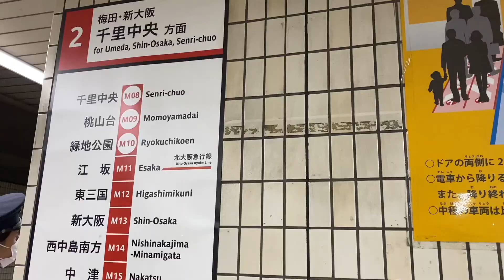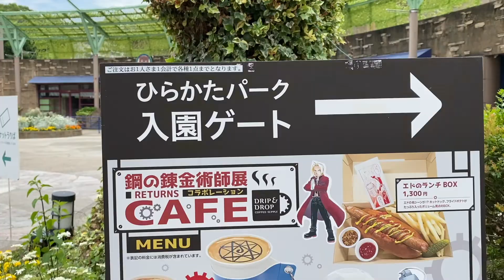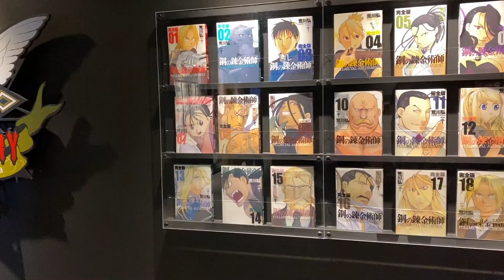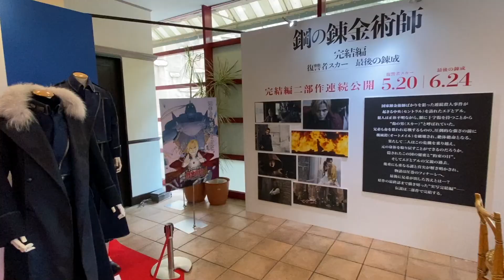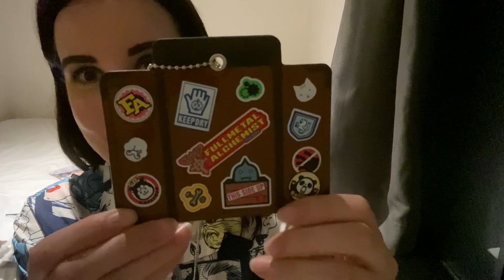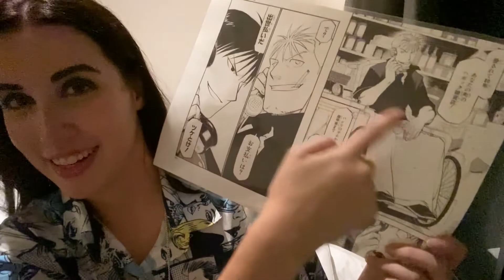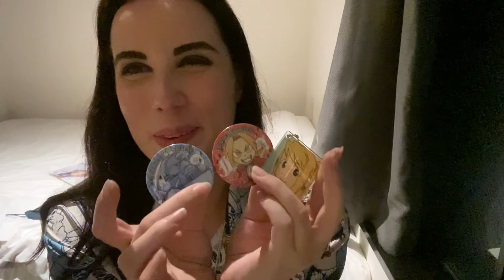FULLMETAL ALCHEMIST EXHIBIT // +Gift Store Haul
Time Stamps:
00:00 Intro
01:16 Let's Go!
01:53 I got lost...
02:42 Exhibition
04:43 Gift Shop Haul
09:35 Outro
Naruto Mission (2022) TBR Links:
Influencer Links:

~Use Code: NOVELYES

Another Kid & MohRiz - Not Too Far